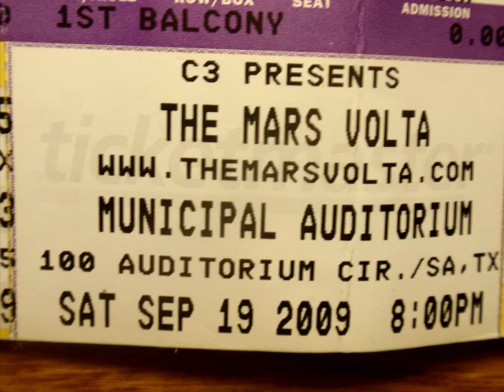the mars volta - cotopaxi (s.a. municipal auditorium 9-19-09)